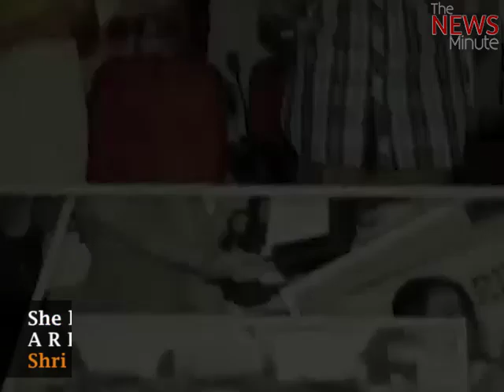This 24-year-old Chennai woman’s whistling won her the world championships